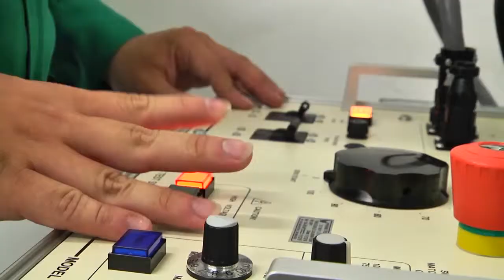Prueba a guantes de Trabajadores CENS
En un laboratorio especial, probamos los guantes de trabajo de nuestros trabajadores.